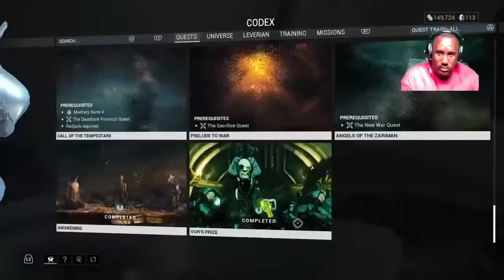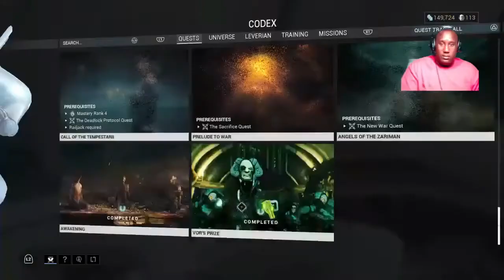Let's Play Warframe Episode 4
The HorrorSquadHD is a group of middle-aged adults with way too much time on our hands.We're basicly a group of horror fanatics and that one guy who scares way too easily, who spend their free time posting gameplay videos. Here on our new YouTube account, we will be playing a series of our favorite horror games and any scary games you guys recommed. If ya'll have any questions about our channel, just post in the comments and one of us will get back to you. This isQueen Bee and Two Idiots of The HorrorSquadHD signing off!

Check out what I just listed on Mercari. Tap the link to sign up and get up to $30 off.

Make sure you check out the story of our gaming channel}

(If you guys would like to make a cash donation to our new app Venmo the link will be here in the description box below the minimum of cash wise is $20.

Elgato Stream Deck Mini - Compact Live Production Controller with 6 Customizable LCD keys, Trigger Actions in OBS Studio, Streamlabs, Twitch, YouTube and More (10GAI9901), Black (If you guys are Interested in the stream deck the link will be in the Description box ))

Canon EOS M200 Mirrorless Digital Camera (Black) w/EF-M 15-45mm f/3.5-6.3 is STM + Wide-Angle and Telephoto Lenses + Portable Tripod + Memory Card + Deluxe Accessory Bundle (Renewed) ((if you guys want to buy the camera the link will be in the Description Box ))